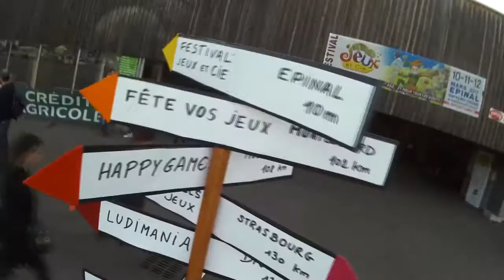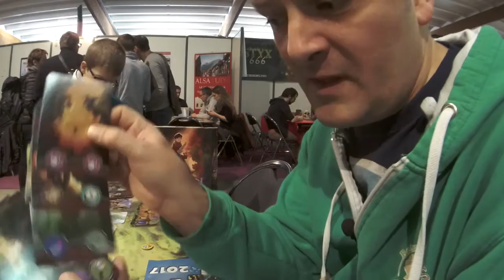The Mysterious Forest @ Epinal 2017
While at the Festival du Jeux et Cie in Èpinal, I had the chance to play The Mysterious Forest...Here is a quick overview and opinion.

Get more of music of "The Balance Of Power" from
Amazon, i-Tunes, Rhapsody, Deezer, Spotify and CDBaby